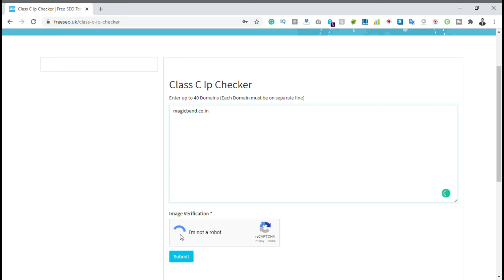Class C IP Checker | Free SEO Tools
34. Class C  IP Checker

More than 50 SEO Tools to keep track of your SEO issues
and help to improve the visibility of a website in search
engines.
1. Article Rewriter
2. Backlink Maker
3. Find DNS Records
4. Plagiarism Checker
5. Meta Tag Generator
6. Meta Tags Analyzer
7. Keyword Position Checker
8. Robots Txt Generator
9. XML Sitemap Generator
10. Backlink Checker
11. Alexa Rank Checker
12. Keywords Suggestion Tool
13. Online Ping Website Tool
14. Link Analyzer Tool
15. My IP Address
16. Keyword Density Checker
17. Google Malware Checker
18. Domain Age Checker
19. Whois Checker
20. Domain Into IP
21. URL Rewriting Tool
22. www Redirect Checker
23. URL Encoder Decoder
24. Webpage Screen Resolution Simulator
25. Page Size Checker
26. Reverse IP Domain Checker
27. Blacklist Lookup
28. Suspicious Domain Checker
29. Link Price Calculator
30. Website Screenshot Generator
31. Domain Hosting Checker
32. Get Source Code Of Webpage
32. Google Index Checker
33. Website Links Count Checker
34. Class C  IP Checker
35. Online MD5 Generator
36. Page Speed Checker
37. Code to Text Ratio Checker
38. What is my browser
39. email privacy
40. Google Cache Checker
41. Broken Links Finder
42. Spider Simulator
43. Word Counter
44. Domain Authority Checker
45. Page Authority Checker
46. Page Speed Insights Checker